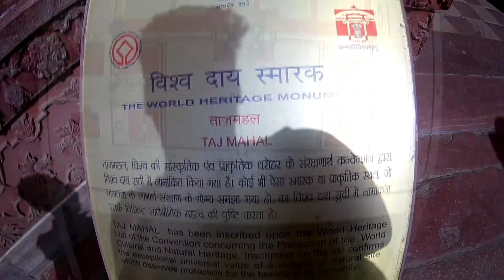Taj Mahal II Roadtrip II Royal Enfield Bullet II Agra Fort II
Hey folks,
Here I'm uploading a new video of my road-trip from Delhi to Agra and back to Delhi , same day trip.

This is not like my other videos, this is the first time I'm having any road-trip on bike, Royal Enfield Bullet of my friend Pankaj who is with me in this vlog.
The distance is around 226KMs from south delhi to Taj Mahal, Agra and the yamuna expressway makes it way easier and faster to reach this destination, at a moderate speed of around 90-100km/hr it only took us 3.5hrs to reach our destination.

Thanks,